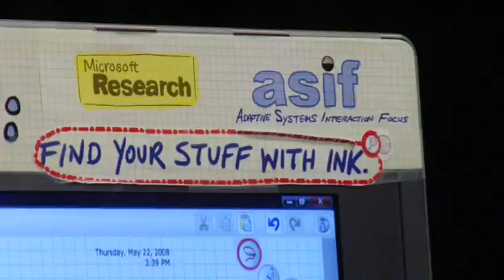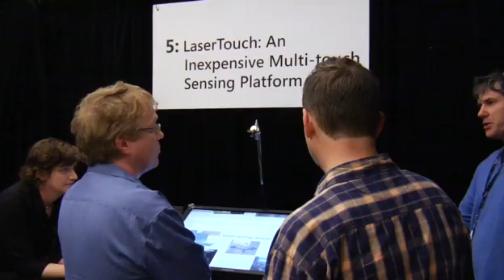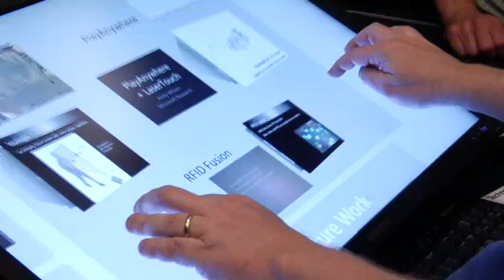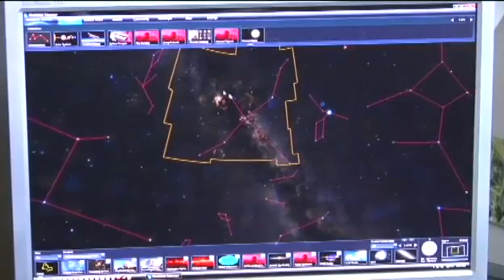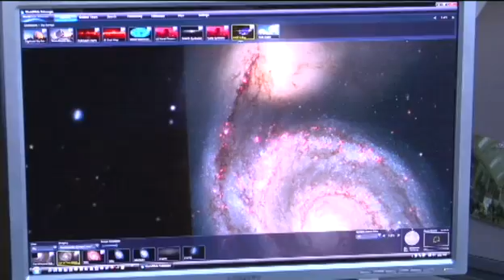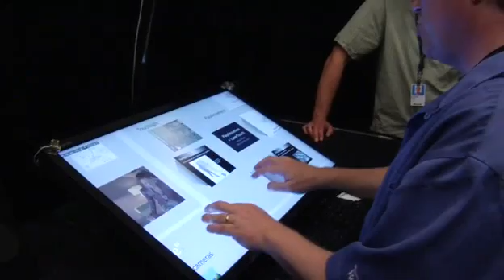Head of Microsoft Research Building Star Trek Future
Rick Rashid, head of Microsoft's Research labs, is a major Star Trek fan, and we talk about that along with a ton of what Microsoft's R&D labs are developing.